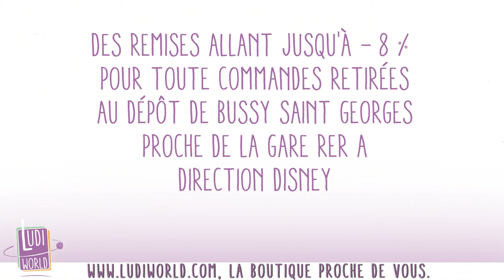Cadeaux de fin d'année 2015 !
Au menu de cette vidéo :
Ludiworld vous propose plein de cadeaux et d'offres pour les dernières 48 Heures de 2015. Visitez le blog avec le détail de l'offre

à Bientôt !
- Ludovic -